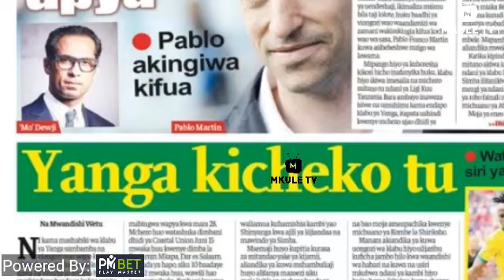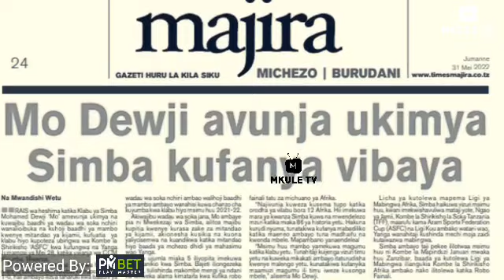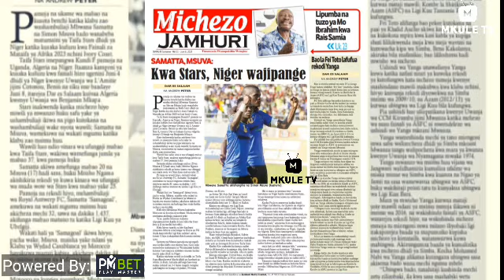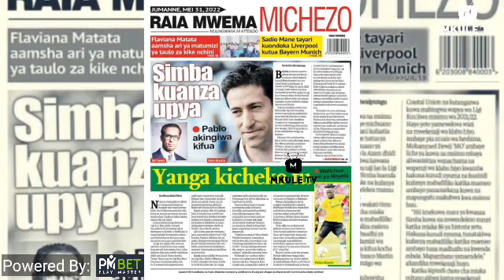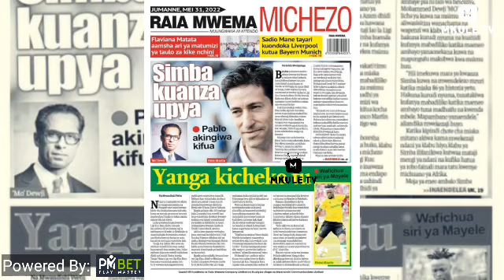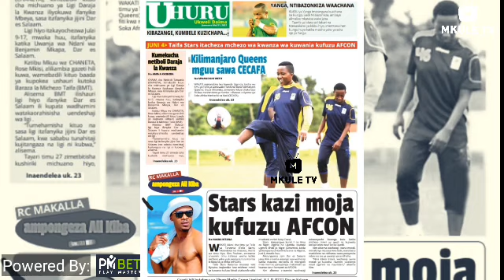BIASHARA YA BWALYA SAUZI/ SIMBA KICHEKO/ MO DEWJI AONGOZA KIKAO KIZITO/ AWASHUSHA PRESHA MASHABIKI..